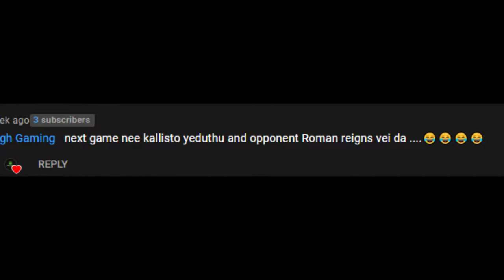AVANODE SANDE PODE SONNANGE | TAMIL SINGH GAMING